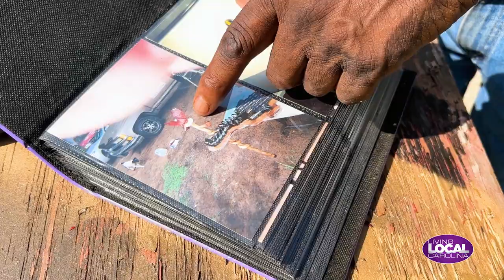Living Local Carolina: Thomas The Stick man Tw Cane maker